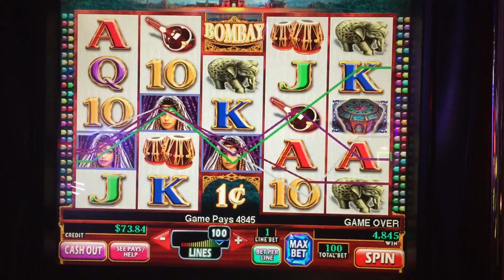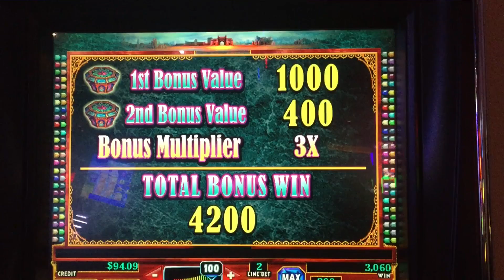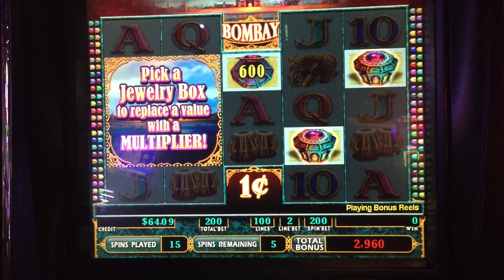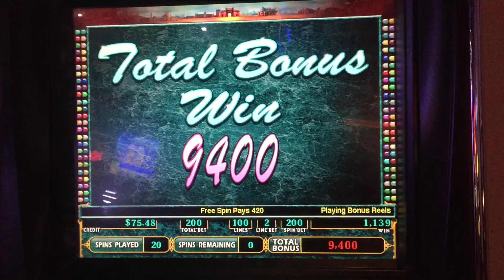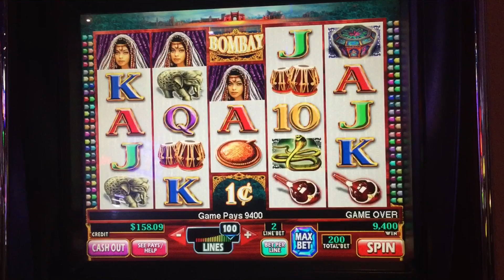Bombay slot- Multiple bonuses!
Penny denom || $1 and $2 bets || Played at Fort McDowell Casino